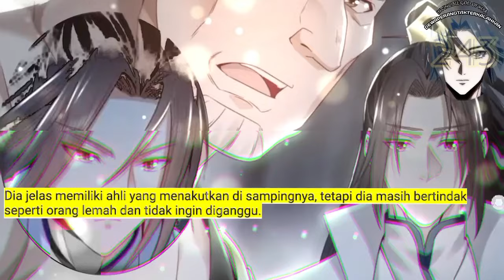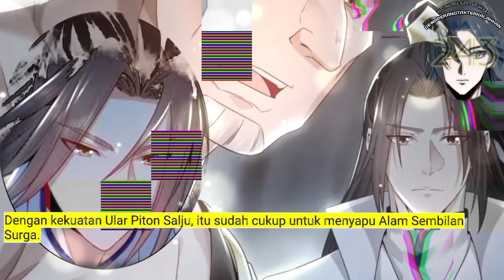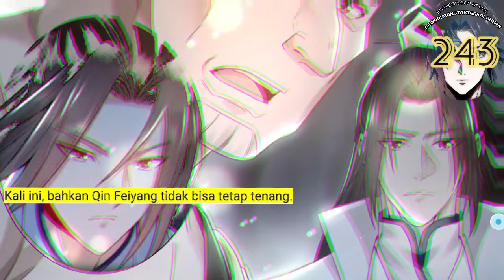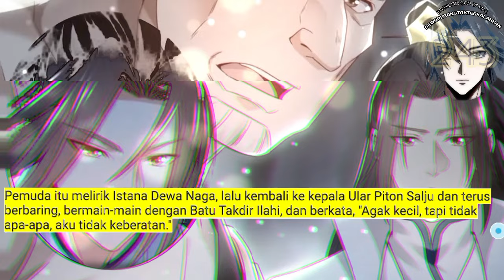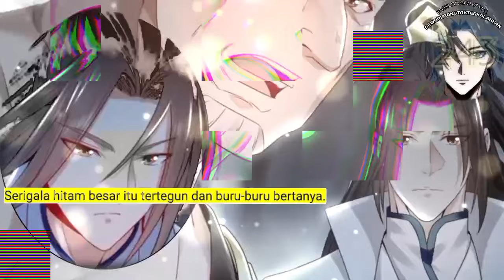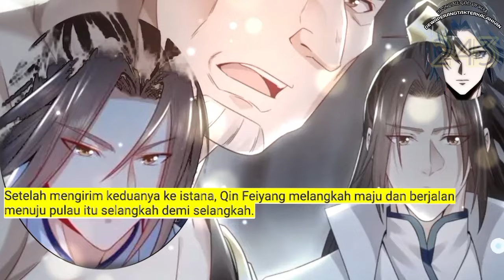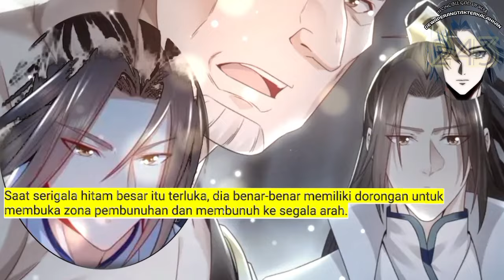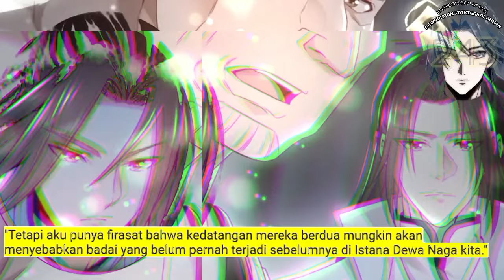Dewa Perang Tak Terkalahkan season 243